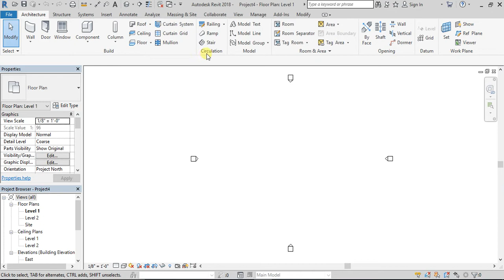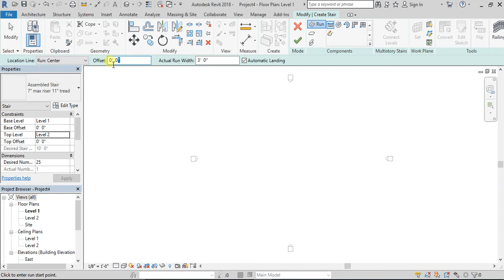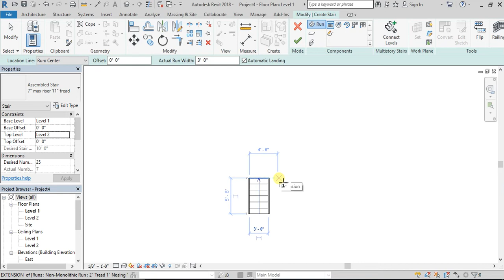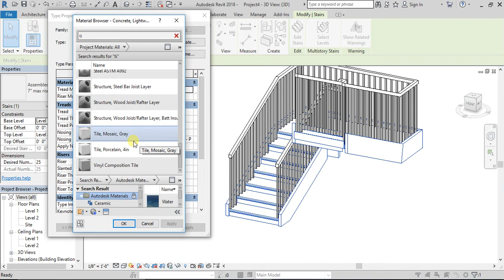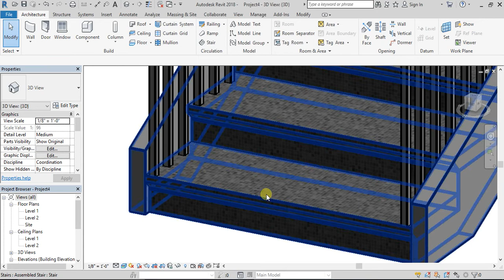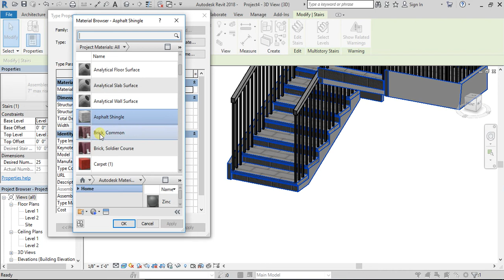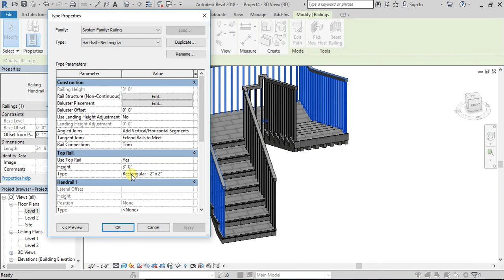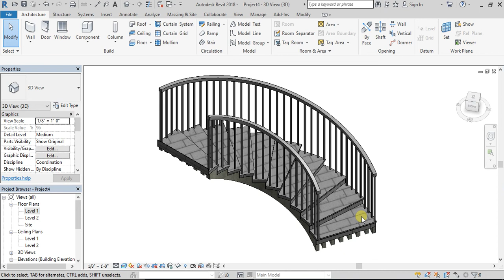#15|How to create stair and by Components| in Revit Architecture 2018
In this tutorials we learn about creation of stair by components and also modification of stair and also learn that how to add railing.